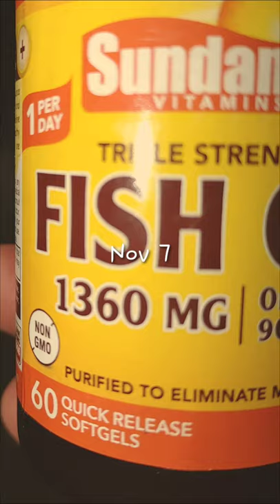great pictures of ace the Doberman